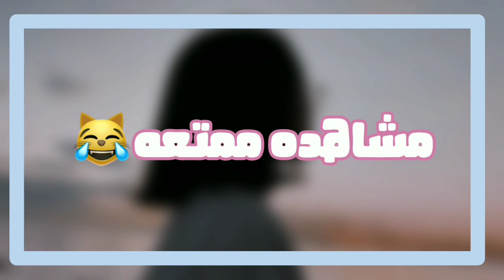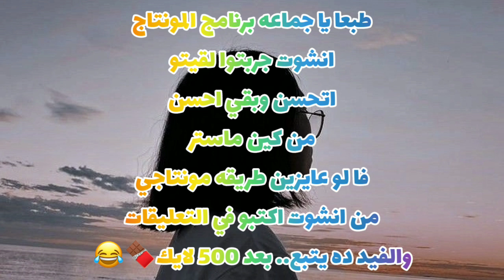تحدي يوم كامل اعيش بلونين😹💞🔍 مع بنت خالي💗🍫 توكا بوكا toca boca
افلام توكا بوكا قصص جميلة و تحدى الالوان وتحدى يوم كامل افلام رعب دراما تشويق بلعبة توكا بوكا قناتكم حكايات جوجو هتقدملكم كل الجديد دايما افلام مسلسلات قصص حواديت تحديات مقالب مسابقات ومنافسات جميلة ومسلسل يوميات عائله مسلمه وضحك وكمان فيه تشويق ورعب و دراما و ترفيه كل شئ بتتمنوه هتلاقوه على القناة مستنين دعمكم لفيديوهاتي و الاشتراك فى القناة و تفعيل زر الجرس علشان يوصلكم مني الجديد دايما

ماي بلاي هوم بلاس اقفال ماي بلاي هوم بلاس طرقه تنزيل ماي بلاي هوم بلاس
هلو جايز قبل اي شي صلو على سيدنا محمد

حكايات جوجو
اشوفكم الفيديو القادم❤
مرحبا اصدقائي في قناة شفا بعمل لكم قصص وافلام كرتون وقصص ممتعة والعاب كرتون وقصص وحكايات واجمل القصص في لعبة توكا بوكا